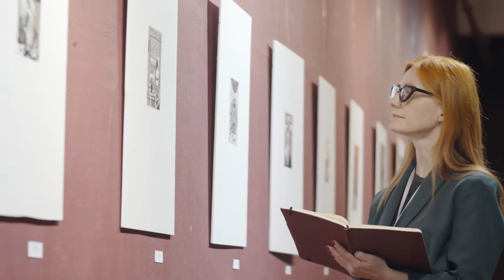Mạc Thượng Tang Audio Trọn Bộ - Chương 1 | Di Dật Đam Mỹ Xuyên Không Cổ Đại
Truyện: MẠC THƯỢNG TANG Tập 1
Tác giả: Di Dật
Thể loại: Đam Mỹ, Xuyên Không, Cổ Đại